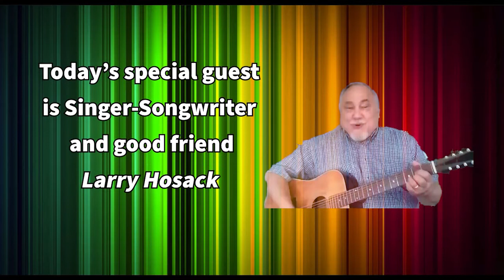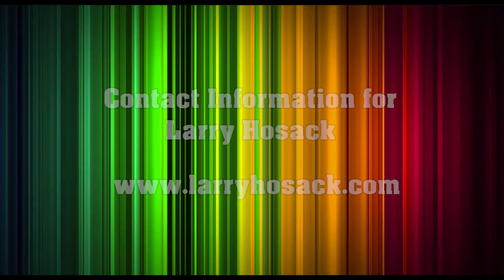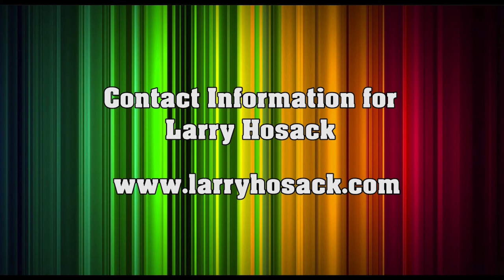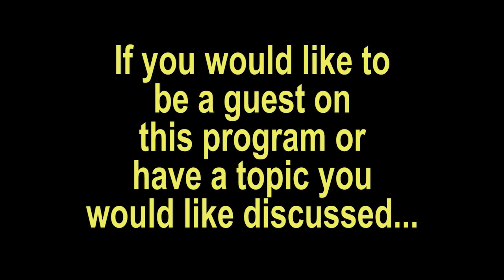Living and Learning with Disabilities - Zoom Epi 4 - Guest: Larry Hosack 12_08_20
Larry Hosack, musician, songwriter and someone who has had to deal with COVID-19, discusses his experiences with Co-hosts Ronnie Tomanio, Pamela Sollenberger and Wendy Chase.  Larry also works at a local nursing home facility and has a distinct and compassionate outlook on what this Pandemic has meant on a very personal level.  This is a recorded and edited Zoom broadcast from Dec. 08, 2020.  Video/Audio Editor: John Lovering.